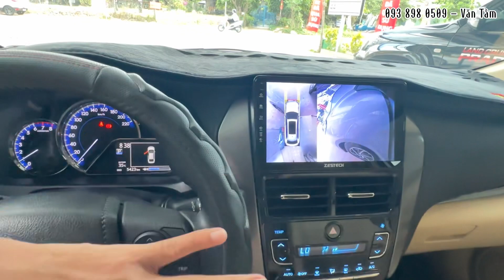Tiếp Tục Series Siêu Phẩm Toyota Vios G 2021 Siêu Lướt - Mới Bảo Dưỡng Lần Đầu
HOT  Toyota Vios G 2021 Siêu Lướt
- ODO: 5.400km
- Màu bạc
- biển Sài Gòn
Xe đã lên màn hình Zestech, camera 360 độ, camera hành trình, lót sàn.